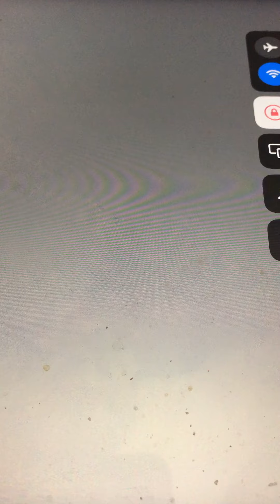Thinking of you Gene Austin 1927